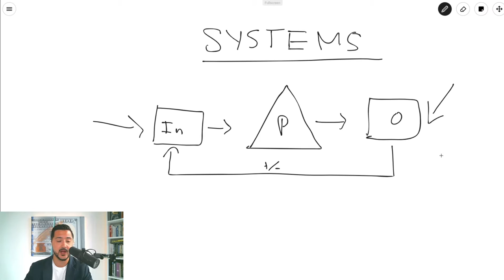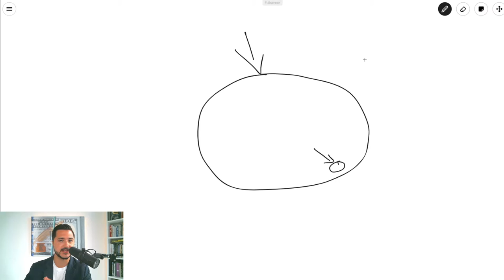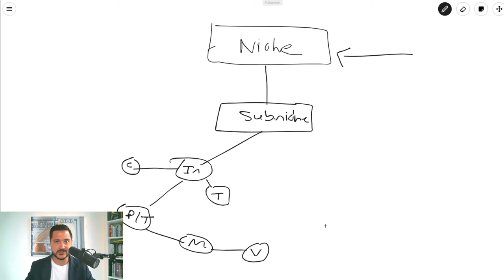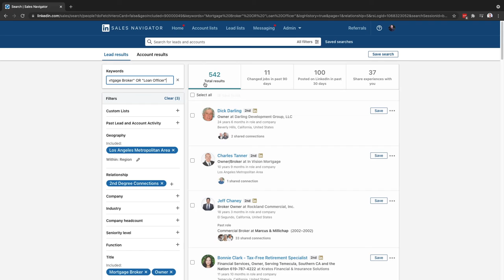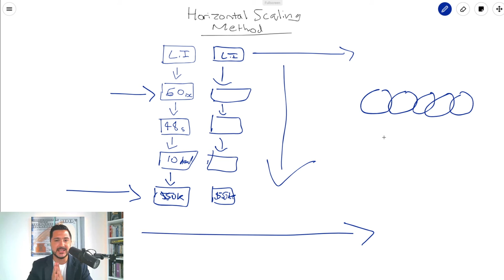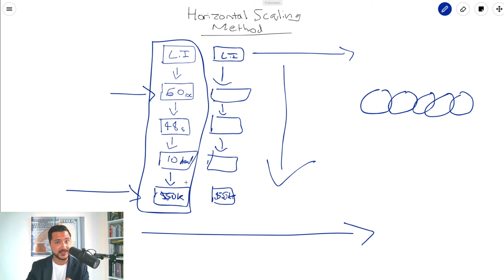How To Scale On LinkedIn — Get Appointments & Clients Without Paid Advertising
I’m going to show you how to Scale on LinkedIn — and how you can book 21-53 qualified appointments per Week — and even PER DAY — without Paid Ads.

Most people think the only way to “Scale” is through Paid Ads…

This simply NOT true..

Some of the LARGEST companies on this planet, like SalesForce — now worth $215 BILLION dollars — grew to their first $100 Million, even $1B without any marketing spend.

Sounds crazy, right?

Well, I’m going to show you how they do it.

Here’s What We Cover:

1) Why Systems Are Vital For Scaling

2) How To Reach The RIGHT People On LinkedIn

3) How To Turn Connections into Qualified Appointments

4) The Horizontal Scaling Method to Scaling On LinkedIn

5) How The Largest Companies In The World Scale To $100's of Millions in Sales Without Ads

I hope you found massive value from this video.

Cheers, To Your Greatness!

- Mitch

P.S - If you want to scale to $100k+/mo within the next 6 months without spending money on paid ads, click the link below to learn more about how we can help you.

Time Stamps:

0:00 Intro
1:15 Why Systems Are Vital For Scaling
4:41 How To Reach The Right People On LinkedIn
6:16 Going Deep With Your Niche
9:21 Turning Connections Into Qualified Appointments
14:42 Horizontal Scaling Method